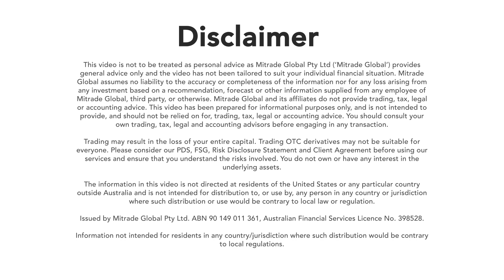Gold trading market information express AU 16 9